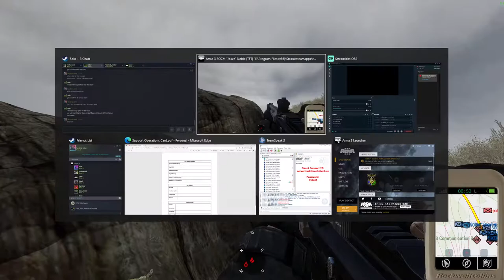Navy SEAL Heavy Fog Ambush - ARMA III MILSIM - OP Twilight Zone 02-21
Task Force Trident
Task Force Trident or TFT for short, is a long-standing unit within the Arma 3 community that has been conducting high-speed operations for over 4 years (January 2017).  During this time we have maintained ourselves as the premier SEAL Team MILSIM in addition to bringing onboard Rangers and HSC-85 attachments to support full-spectrum simulated combat operations.  Between new and old members alike, we pride ourselves on the diversity within the unit. Many members are currently active duty, reserve, or retired military and we also boast a large amount of EMS, Fire, and Police.  We constantly strive to improve upon our goal, to maintain ourselves as the best realism community on ArmA with the phrase, “Fun through realism”.  We understand someone will always be better than us, or at least that is the attitude we maintain as we better ourselves every day.  Any and all members here have the power to produce a change in the unit, and at no time are they the little man.  We perform training, high-quality missions with full storylines, and fun missions to pass the time here among the multitude of games our gaming community plays.

[h1]Unit Detachments[/h1]
1st Platoon, Alpha Co, 1st Ranger Battalion
Alpha Platoon, Troop 4, SEAL Team 10
Helicopter Sea Combat Squadron 85

Our Operations
Our operations heavily focus on the “full-spectrum” combat operation.  This emphasizes intelligence collection and supporting asset integration into multiple mission types that include reconnaissance, patrolling, direct action, unconventional warfare, and much more!

Our Roles
Our unit has a variety of roles that enable us to complete dynamic missions across all terrains and situations.  These roles include:
           – US Army Ranger (Ranger, Medic, RATLEO, Weapons)
– US Navy SEAL (Medic, Weapons, JTAC, Intelligence)
           – Naval Aviator (Pilot)

Requirements
- Be at least 17 years or older
- Write and Speak English at a proficient level
- Own ArmA III and have the ability to download mods
- Not be a member of any realism/milsim unit
- Attend operations Saturdays at 2000 EST (8 PM EST)

- Make a forum account
- Submit application in the “Recruitment” forum